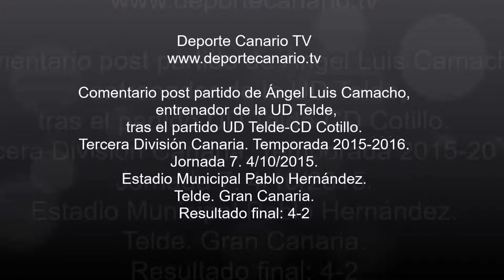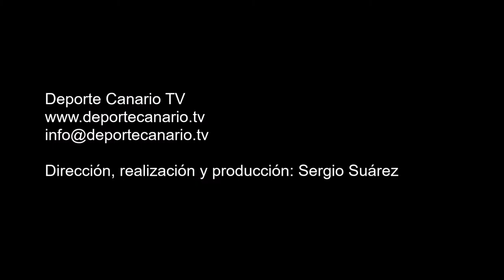Comentario post partido de Ángel Luis Camacho, entrenador de la UD Telde 4 10 2015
Comentario post partido de Ángel Luis Camacho, entrenador de la UD Telde, tras el partido UD Telde-CD Cotillo. Tercera División Canaria. Temporada 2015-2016. Jornada 7. 4/10/2015. Estadio Municipal Pablo Hernández. Telde. Gran Canaria. Resultado final: 4-2